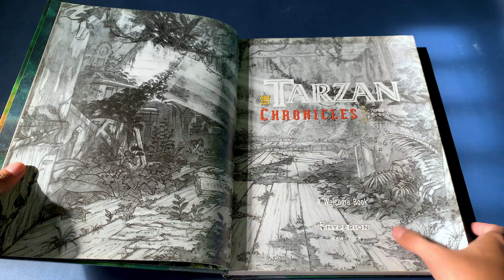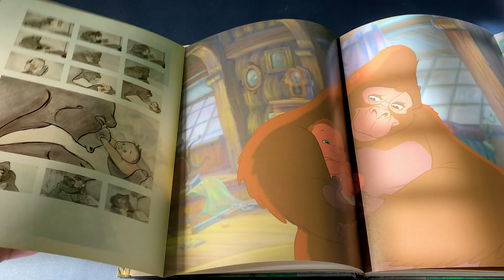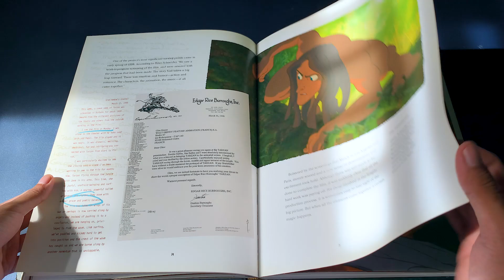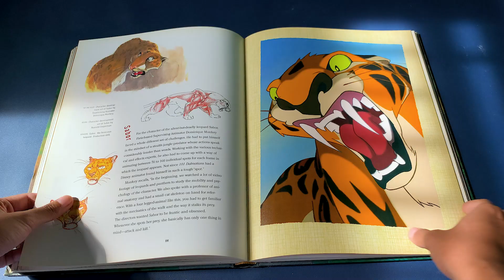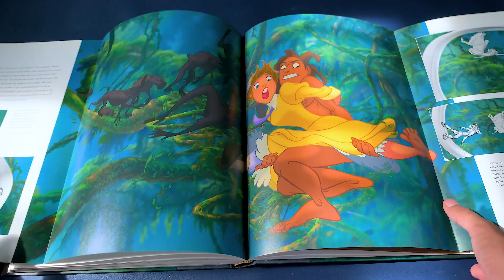The Tarzan Chronicles: An In-Depth Look into the Making of Disney's Tarzan - Artbook Flip Through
Welcome to this review of the Tarzan Artbook, where we take a closer look at one of the most captivating books on Disney`s Tarzan. This video is intended for review purposes only.

This book is an in-depth look at the making of Disney's Tarzan that will keep you glued to its pages. As someone who bought it from auction at an affordable price, it's one of my favourites. The book provides an incredible insight into the development of this amazing film and made me appreciate it even more.

One of the most remarkable features of this book is that it includes journal entries from various crew members, including Kevin Lima, Phil Collins, and the talented Glen Keane. This gives us a glimpse of what it was like to work on the film and the challenges they faced while developing it. The book covers everything from story development to characters, backgrounds, songs, and everything in between.

Moreover, the book features hundreds of pieces of artwork, ranging from rough sketches to model sheets, storyboards, production stills, and even some cute gag sketches. All these artworks give us a better understanding of the inspirations behind the artists' work.

In conclusion, the Tarzan Artbook is an excellent addition to any Disney fan's bookshelf. With its behind-the-scenes narration and detailed artworks, this book is a must-read for anyone interested in the art of animation or looking to gain a deeper understanding of the making of Disney's Tarzan.